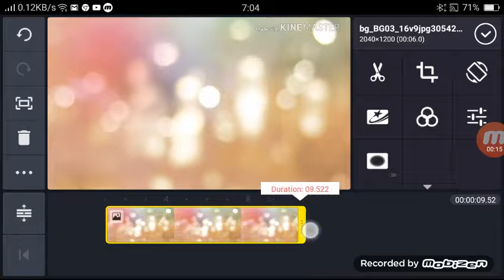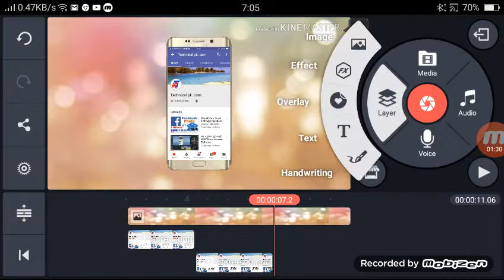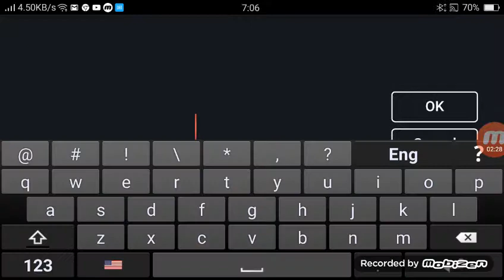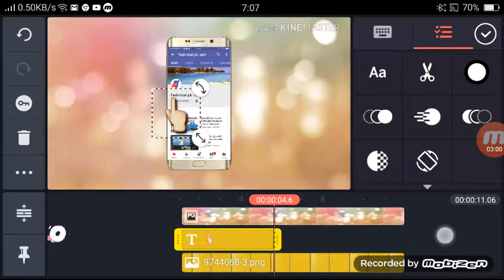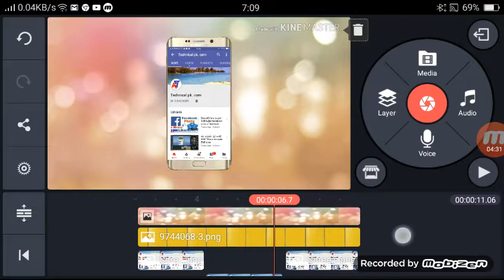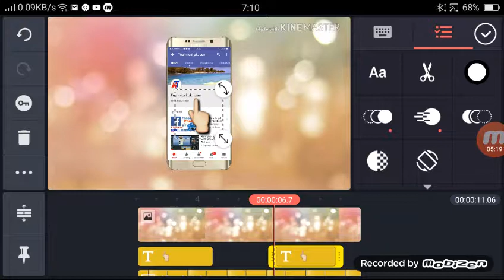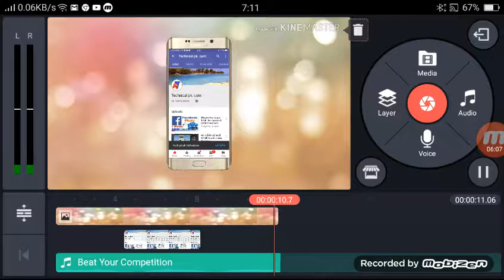How to make Bell Icon Intro, youTube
यस भिडियो मा महीले  Bell Icon Intro कसरी बनाउने भने बारेमा
 भनेको छु

youtube bell icon intro template

howtomakesubscribeandbellicon# intro

youtube bell icon intro template free

Technical pk.com